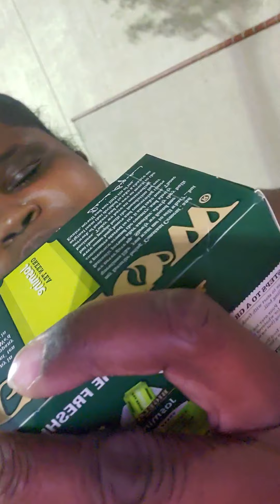vons haul groceryhaul I was feelin 😫 🤒 😷 but today I'm feelin much better ..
bug was trying to get me after my flu shot 🤧.  I slept today,just rest no going out into the streets /public so that helped .